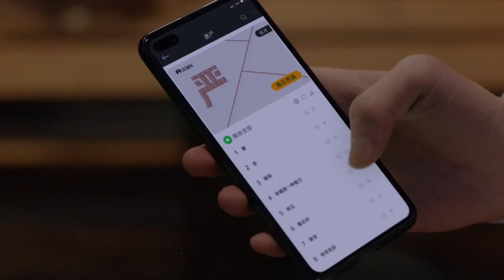李惠天生吸引坏男人？何笑然隋明伟帮她“手撕渣男”！《谁都知道我爱你/Almost Lover》｜宋茜 许魏洲 陈鹤一 高睿菲儿【捷成华视偶像剧场】